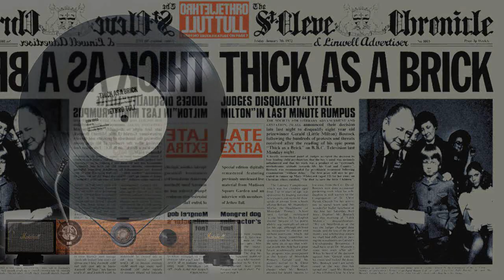Jethro Tull - 02 The Poet and the Painter - Thick As A Brick 1972 ( il giradischi )